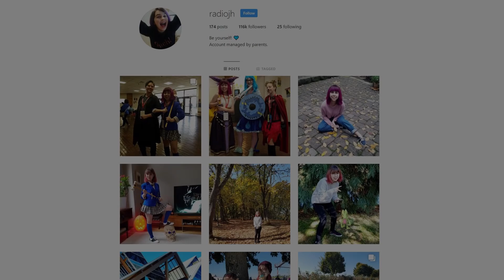FORTNITE Creative W/ GAMER CHAD & MICROGUARDIAN | LLAMA PARKOUR!